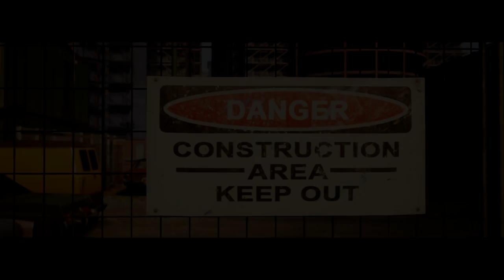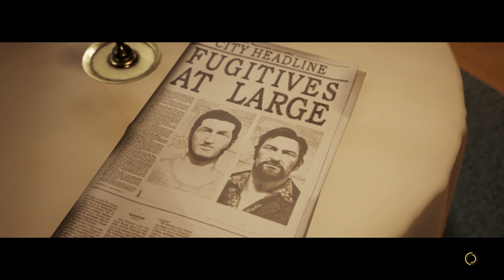Best Friends Play A Way Out (Part 07)